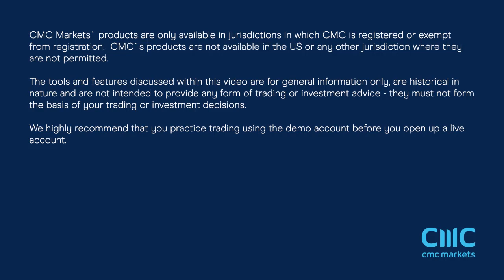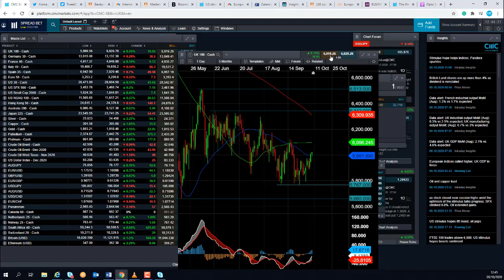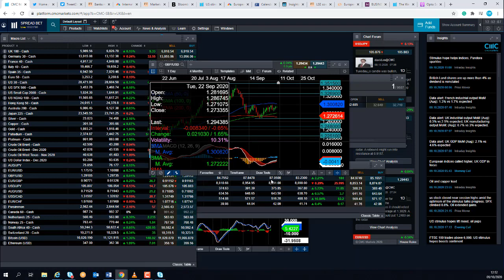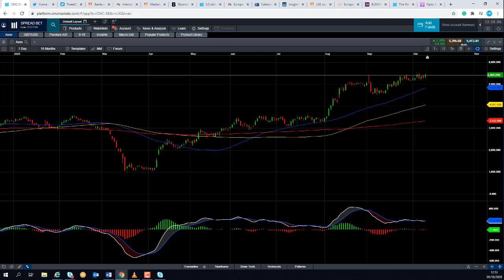US banks, UK jobs report, UK-EU talks, US CPI w/c 12 October 2020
David talks about the positive sentiment in stocks because of the hopes for a US stimulus package, and he discusses the big events of the week, UK-EU trade talks, US banks, ASOS results and UK jobs data.